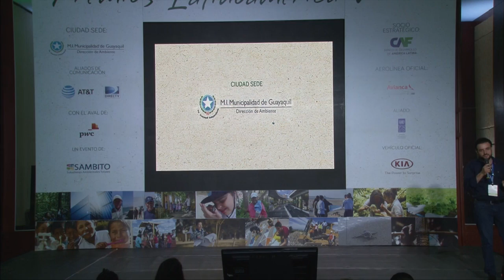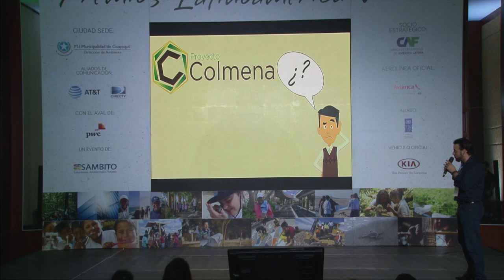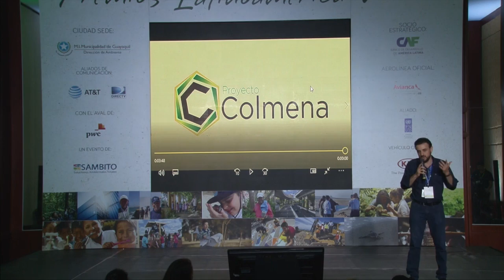Poryecto Colmena - Cat.Manejo de Residuos Sólidos#CambiarEsPosible